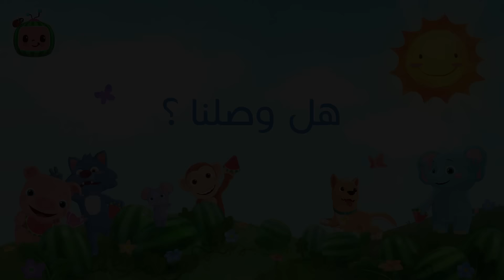Cocomelon Arabic - Sick Song | أغاني كوكو ميلون بالعربي | اغاني اطفال | أغنية ستكون بخير ++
⭐ترتيب الأغاني⭐

0:09 ستكون بخير
2:20 سيدي الخروف
4:42 نحب الاستحمام
7:11 انفخ النفاخة
10:16 سنلعب فاختبئوا
12:00 أضيئي أضيئي
14:52 صغير القرش
16:54 تيكيتي تاك
19:53 أين تختبئ البطات
22:34 هل وصلنا
24:59 هذا الجسر
27:12 سمكة تسبح بالوعاء
28:58 حركات أبي تضحكنا